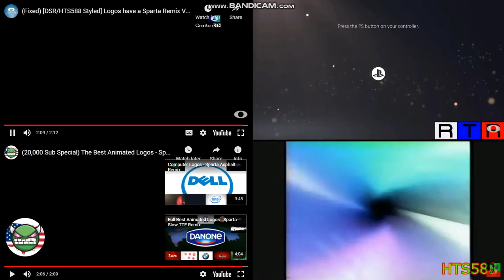Logos Sparta Remix Quadparison (V2)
1st Panel: (Fixed) [DSR/HTS588 Styled] Logos have a Sparta Remix V9 (Suggested Request)
2nd Panel: Consoles' Startup Logos have a Sparta Extended Remix (Classic)
3rd Panel: (20,000 Sub Special) The Best Animated Logos - Sparta Remix
4th Panel: Logos Random has a Sparta Remix (V70) [ft. FNF Pitch] {Read Desk}
iiLogoHololive // TLC. Distinguished for the better.